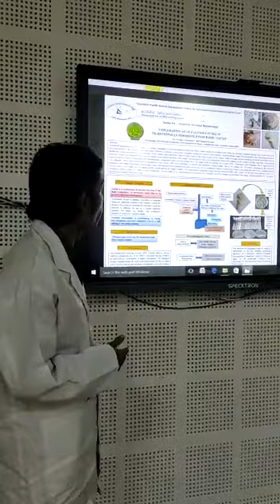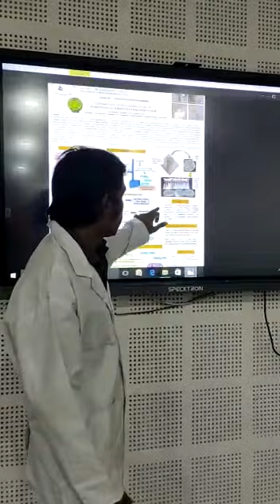AMI, Poster presentation video, S B Deorah College, Guwahati, Assam.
The presence of oleaginous fungi in Nafam is noteworthy so far the biodiesel-producing microbes are concerned. Further scientific investigation is required to know in detail of lipids or oil production capacity and physiology of the oleaginous fungi associated with Nafam.
And I wish thankful regards to my beloved Deepa (Dr. Deepanwita Deka) for recording this video in S.B.Deorah College, Guwahati, Assam.